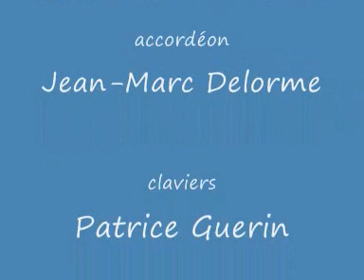bal 1004.wmv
Jean Pierre Cousteix joue deux valses en bal: "belle gitane" d'André Roques et "l'espagnole à Saint Flour" de Jean Ségurel